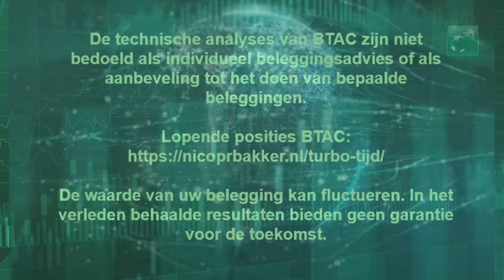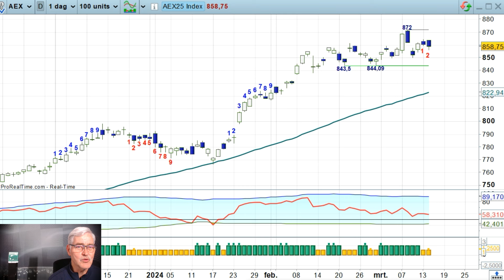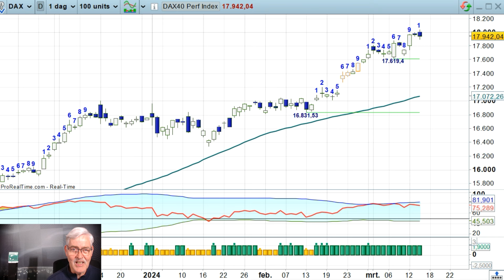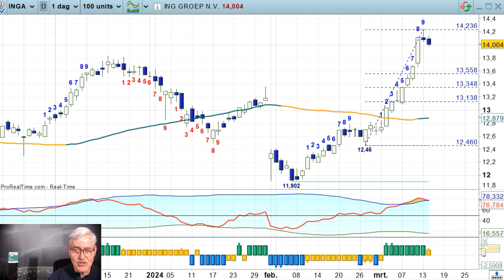ING toont een top, winstnemingen - 14mrt24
Daily Charts Video Coaching met elke dag nabeurs een duiding van de AEX- en DAX dagchart  op basis van technische analyse door Nico Bakker. Bovendien een extra Technische Tip van een charttechnisch interessant fonds. Op vrijdagen worden de weekcharts van AEX, BEL20 en DAX geduid.
Nico Bakker heeft een positie in de AEX, Nico Bakker heeft geen positie in BEL20 noch in de DAX,, noch in het extra besproken fonds.
Nico Bakker is technisch analist en gelieerd aan BNP Paribas Markets. Dagelijks volgt hij de koersgrafieken op de financiële markten en signaleert kansen en bedreigingen voor actieve beleggers die de beleggingsproducten van BNP Paribas Markets overwegen.
Volg Nico op YouTube met zijn dagelijkse beschouwing na het slot van de beurs, via zijn wekelijkse Bakkers Lunch Webinar op donderdagen, zijn Bakkers Bull  / Bear Webinars dat op de derde maandag van de maand wordt uitgezonden of via al zijn geschreven nieuwsbrieven en publicaties op de website van BNP Paribas Markets. Tenslotte:  Nico is ook dagelijks actief op X.
Bent u nog niet goed bekend met technische analyse en de methodiek van Nico Bakker? Volg dan zijn serie van basisvideo’s en houd zijn tutorials bij de hand. Alle relevant links volgen hieronder.
X (voormalig Twitter): @TheDailyTurbo